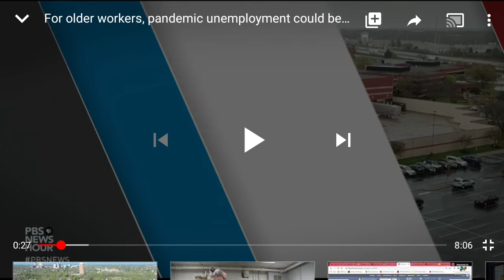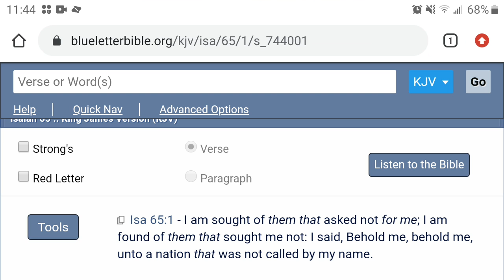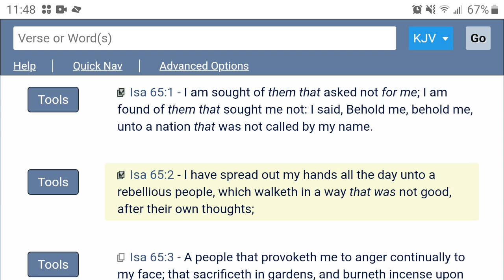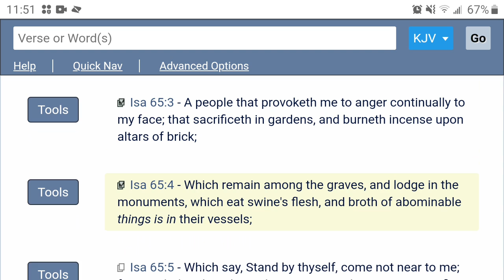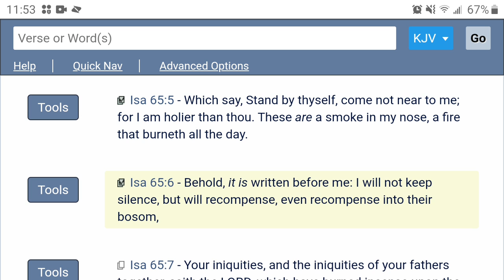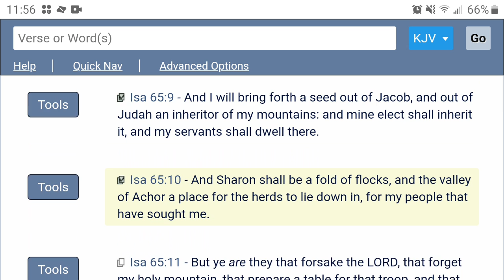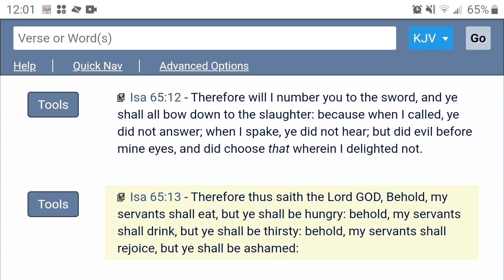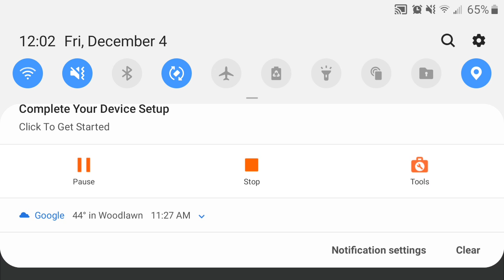HEED THE WARNINGS, ISRAEL! SEEK THE LORD!!!